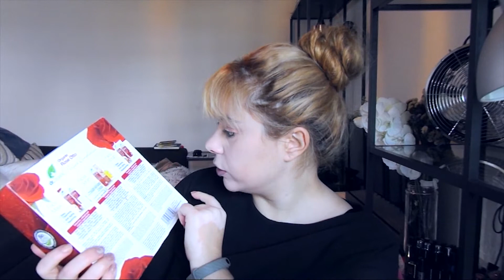Compra na PRIMOR || Prendas e coisas para Experimentar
Olá pessoal ☀ Este é um MEGA Haul de comprinhas que fiz na PRIMOR para dar de prendas, compre também umas coisinhas para mim (como sempre), que ofereci no NATAL ❆ Por isso tem muitos packs e kits ツ Mas as coisinhas que comprei para mim também são interesantes e algumas nunca experimentei. ♥ A pergunta é: Qual é o vosso produto de maquilhagem que não podem viver sem?

Regras do Sorteio:
1. Estar inscrito no meu canal;
2. Responder às perguntas feitas nos videos;
3. Pergunta deste video: Qual é o vosso produto de maquilhagem que não podem viver sem?
É internacional por isso toda a gente pode participar, se tiveres menos de 18 anos pede autorização aos teus pais para participar e se venceres para me enviares a tua informação (nome e morada)
Vencedor será contactado por mensagem no youtube ou noutra rede social dependendo da informação que tiver.

✉ Para me CONTACTAREM:
Nicka Costa
Rua O Conimbricense
LOTE 21 NºD101
3030-504
Coimbra, Portugal
or

★Os meus links:
Instagram (Passo a vida aqui =D)
(para planear a minha vida no bullet journal e também actividades fisicas)
Twitter (eu não twito muito)

✔ O que uso para filmar, editar e tirar fotos:
Camera: FUJI S8600
Editar Filme: Adobe Premiere Pro, After Effects and Adobe Fireworks
Editar Fotos: Adobe Photoshop

Todos os produtos são comprados por mim.
Todas as opiniões são minhas genuinas.
Todas e qualquer imagens são produzidas por mim ou encontradas no google engine. Se alguma estiver protegida, contactem-me de imediato para que a possa retirar ☺